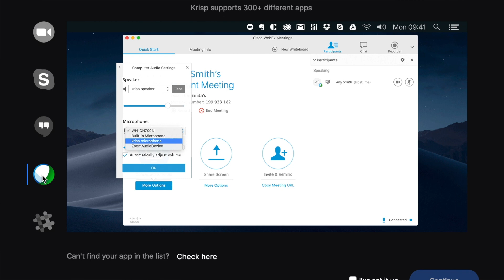Krisp: Three Minute Apps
Machine Learning at its best! No more dogs barking, babies crying, construction hammers hammering, or big city noises ruining your important phone calls. Best part is it's 100% secure as the audio stays on your machine. Try Krisp for free now